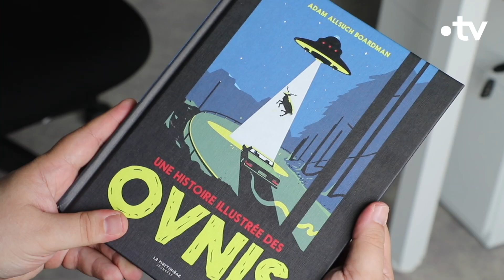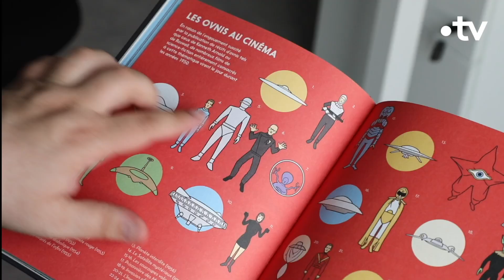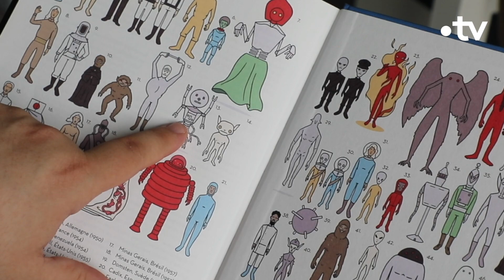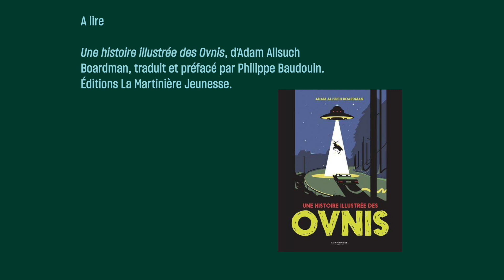La figure de l'alien au cinéma - Culture Prime